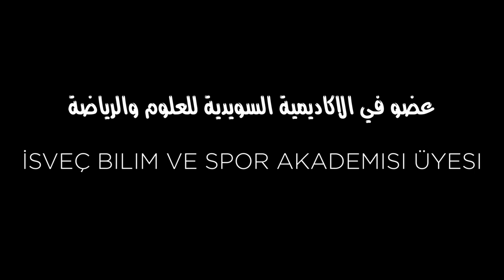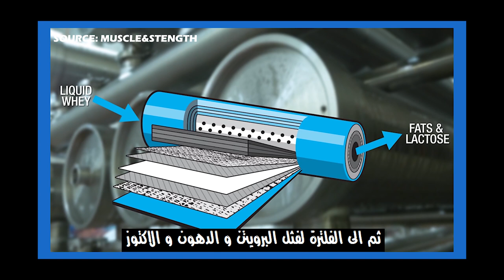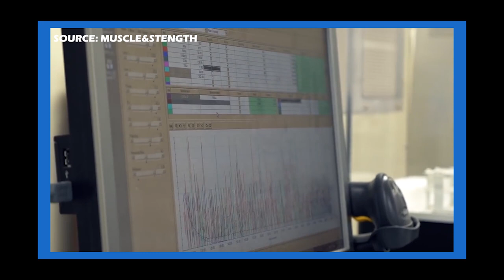البروتين فوائده ومضاره اخر الأبحاث.(وي بروتين ايزو +هايدرو)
türkçesini altyazı olarak görebilmeniz için ayarlardan çeviri düğmesine basarak görebilirsiniz
video türkçeye çevrilmiş

الدراسه الاولى البروتين و الكولسترول الضار
birinci araştırma

الدراسه الثاني البروتين وعلاقته بضغط الدم
ikinci araştırma

الدراسه الثالثه البروتين وحرق الدهون
üçünçü araştırma

 I do not claim ownership of this song. All material is the copyrighted**
.property of its respected owner

music:FILV & Edmofo - Clandestina (Emma Péters Cover)
and:The Avener - To Let Myself Go (Liva K & Consoul Trainin Remix)